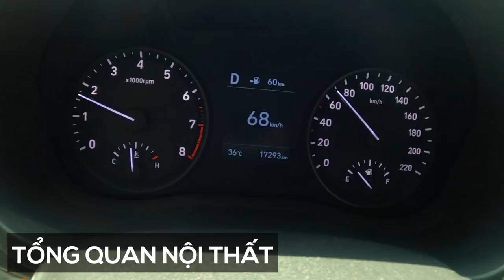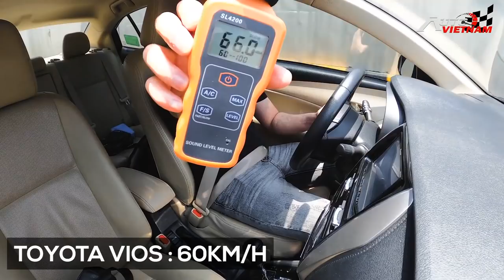✅✅✅ (Nên Xem) So sánh Toyota Vios 2020 và Hyundai Accent 2020. '' Hồi Kết''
-Chào mừng các bạn đến với phần 3, phần kết thúc bài đánh giá so sánh giữa hai mẫu xe Hyundai accent phiên bản 1.4L Xăng đặc biệt 2020, và Toyota vios phiên bản 1.5 G 2020
-Lý do chúng tôi làm video này, là bởi vì có rất nhiều comment bình luận ở phần 1, chia sẻ rất nhiều những quan điểm cá nhân, và tôi nghĩ rằng nên làm video cuối cùng trong series này , để đúc kết lại những ưu và nhược điểm của hai mẫu xe này.
-Chúng tôi chia ra làm 10 phần , các bạn hãy comment nhé:
-I: Tổng quan thiết kế ngoại thất.
-II: Trang bị ngoại thất:
-III: tổng quan thiết kế nội thất xe.
-IV:Trang bị nội thất.
-V: Tổng quan về trang bị an toàn trên xe.
-VI: Tổng quan về công suất xe.
-VII :Hệ thống treo.
-VIII: Vô lăng cảm giác lái.
-IX : Khả năng cách âm chống ồn.
-X: Kết luận.
-Thông số kĩ thuật, ưu nhược điểm của hai mẫu xe này, chúng tôi sẽ có bài đánh giá kết luận ở phần 2.
-Cảm ơn Hyundai Phạm Văn Đồng, Toyota Mỹ Đình, và trang wed đã hỗ trợ chúng tôi làm video clip này.
-Thông số kĩ thuật Toyota Vios và Hyundai Accent hai mẫu xe anh em có thể truy cập links trang wed phía dưới.
-Tư vấn mua xe Hyundai: 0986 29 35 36 (Anh Thụy phụ trách kinh doanh)
-Tư vấn mua xe Toyota: 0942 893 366 (Anh Thái phụ trách kinh doanh)